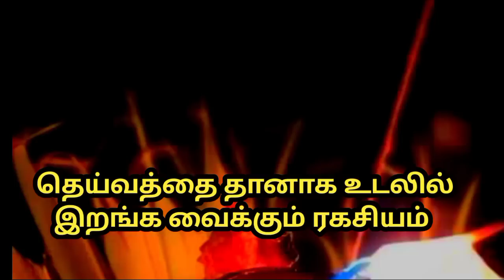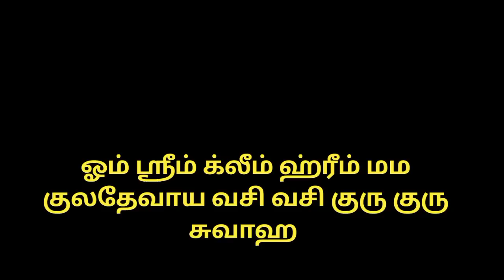தெய்வத்தை தானாக உடலில் இறங்க வைக்கும் ரகசியம்.